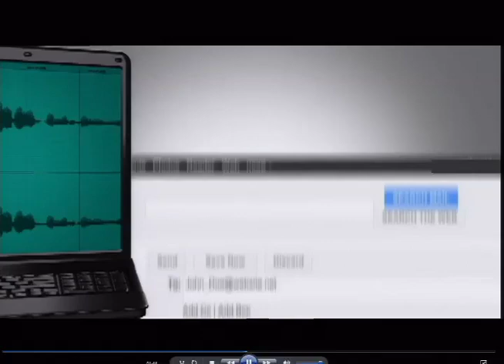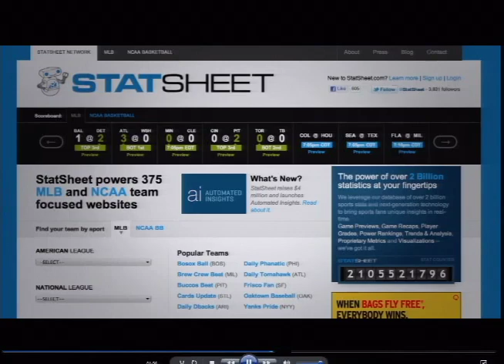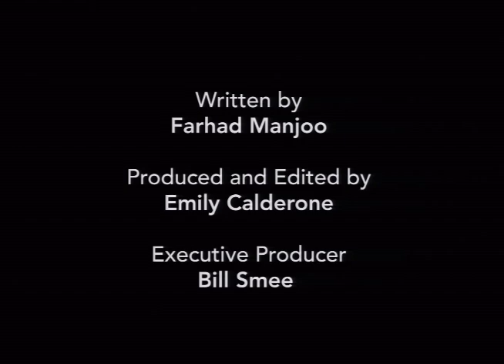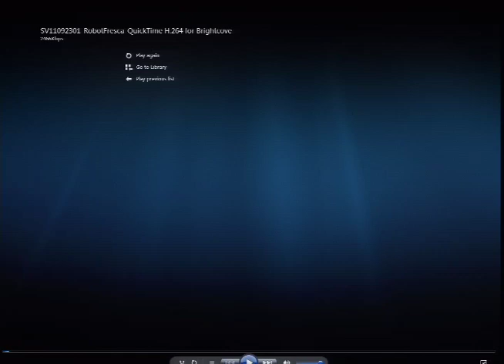Will Robots Steal Your Job?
Robots and computers have made astonishing progress at acquiring what we've long considered fundamentally human capabilities. Machines are beginning to understand language. They can listen, they can speak, they can read, and they may even be able to write. They're getting better at visual pattern recognition; computers can tell the difference between your face and your dad's face, and they may be able to look at a biopsy slide and tell the difference between a cancerous cell and a healthy one. Computers might even be able to "reason" the way humans can. Perhaps they'll soon sit in judgment when you appeal your traffic ticket.

We've seen robots take over many jobs that require routine activities and manual labor, but what impact will they have on high-skilled workers, including medical professionals, lawyers, scientists, and journalists? Which jobs are most vulnerable to the "robot invasion," and which jobs will the robots be unable to touch? (Hint: not many.) Should we be happy about the robots -- after all, they'll probably make our jobs easier -- or should we be worried? And if the robots are coming, should we try to stop them?

At this September 2011 event, Slate technology columnist Farhad Manjoo and a panel of experts explored these questions and more.